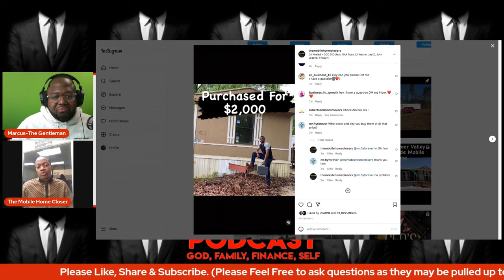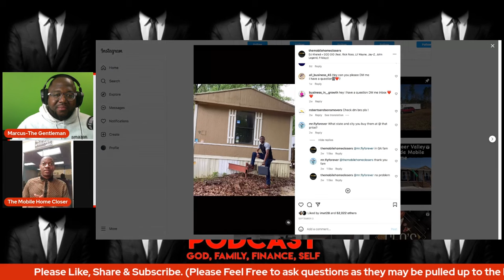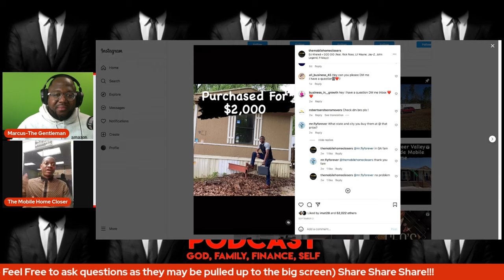MOBILE HOME PARK INVESTING FOR BEGINNERS 💸 | How to Make Six Figures Investing in Mobile Homes!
In this episode, Abdul Shabazz spills the tea on How to Make Six Figures Investing in Mobile Homes.

With an initial $800 investment, Abdul gave us an in-depth look into his entrepreneurial upbringing and how that has translated into him becoming one of the most successful mobile home investors on the market.

Abdul also gave us the step-by-step guide on how to begin investing into mobile homes and some of the easiest ways to fund your investment. His methods are insanely simple to follow.

A key advantage you will find with mobile homes is flexibility. Since mobile homes are usually more affordable than a stick-built home, you don’t need a real estate agent to close the deal. You can buy and sell mobile homes yourself. Plus you can do your own repairs with a few Youtube videos.

Lock in as we journey into building wealth with mobile home flips and rentals!

*Please follow Abdul on Instagram @themobilehomeclosers*
Interested in signing up for Abdul’s Mobile Home Course?

Marcus Norman is the host of The Gentleman Style Podcast, a channel dedicated to discussing the hot topics in our society and the challenges both men and women face whether it be entrepreneurship, finances, relationships, and leading your homes with God at the forefront.

Need Business Funding? Message Marcus Norman for more details.

I only recommend products I would use myself and all opinions expressed here are our own.